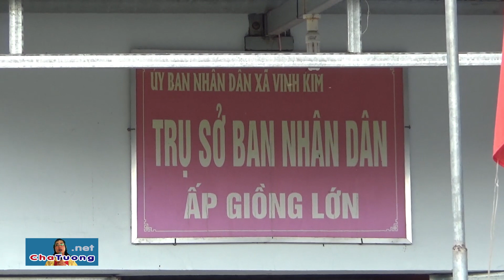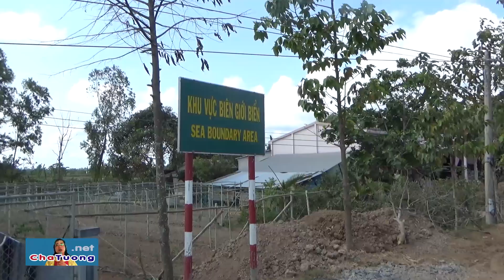MỪNG CHÚA PHỤC SINH - THI CÔNG ĐÈN ĐƯỜNG ẤP GIỒNG LỚN (31/03/2019) | Cha Phêrô Nguyễn Văn Tường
Ánh sáng Chúa phục sinh, xây dựng đèn đường thắp sáng quê hương ấp Giồng Lớn.